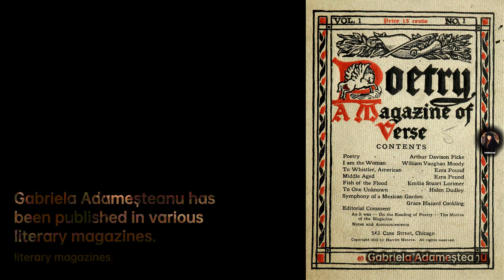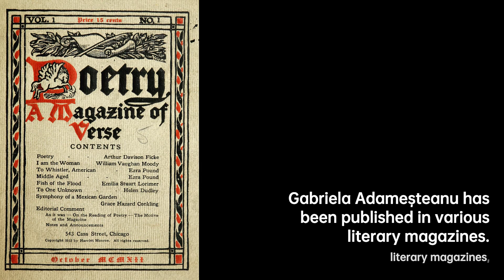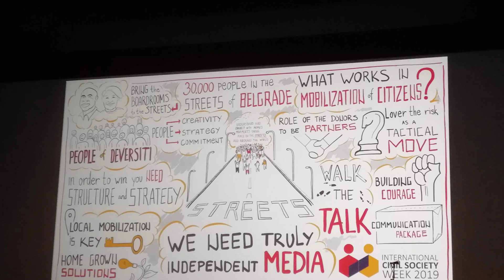Gabriela Adameșteanu: Literary Trailblazer | Writers & Novelists Biography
Gabriela Adameșteanu  is a Romanian novelist, short story writer, essayist, journalist, and translator. The author of the celebrated novels The Equal Way of Every Day  and Wasted Morning , she is also known as an activist in support of civil society and member of the Group for Social Dialogue , as well as editor of Revista 22.